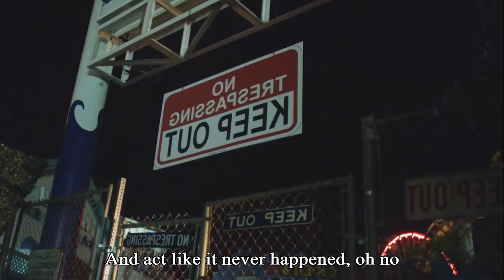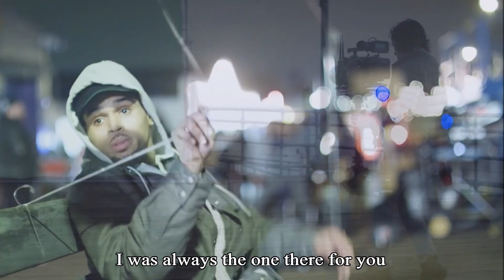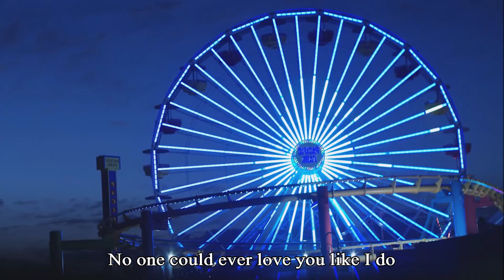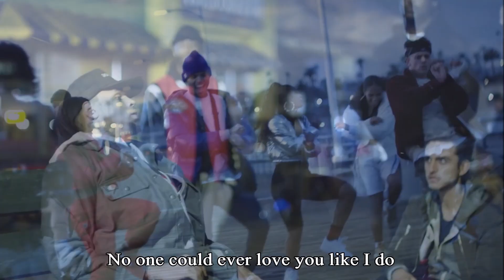Chris Brown - See You Again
"Indigo Extended" Tracklist:

1 Lower Body (feat. Davido)
2 Overtime
3 Under the Influence
4 Outy When I Drive / Blamed (feat. Rich The Kid & Sage the Gemini)
5 Nose Dive (feat. DaniLeigh)
6 Flashbacks
7 Problem with You
8 Going At It
9 Technology
10 Tell Me How You Feel (feat. Tory Lanez)